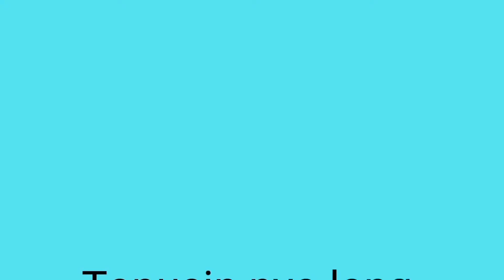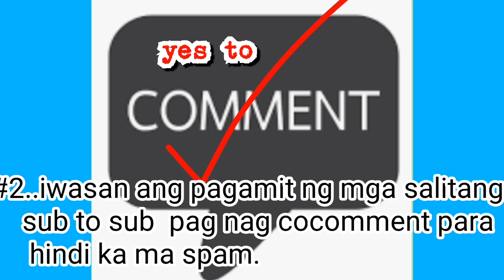paano dumami youtube subscribers 2020# kapwa baguhan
Sa kapwa ko baguhan kunti palang ang mga subscriber.. tutulungan kitang dumami ang iyong mga subscriber...comment lng ako plagi sa lahat ng mga pinapanood ko at dapat kung magcoment tayo eh galing sa puso pra mpnsin at tayoy balikan at matulungan.